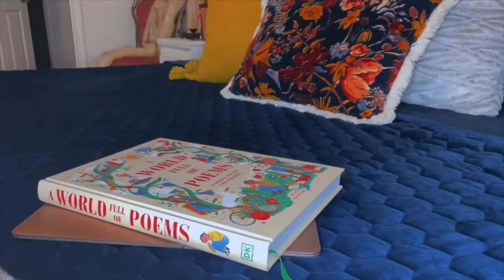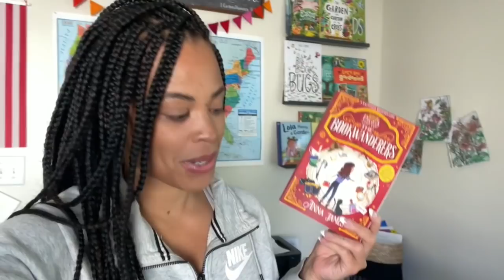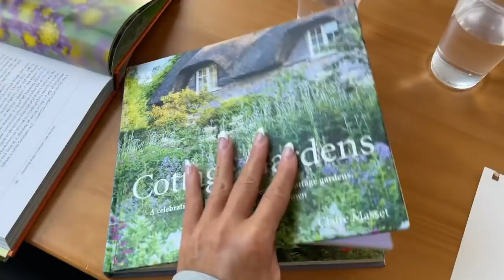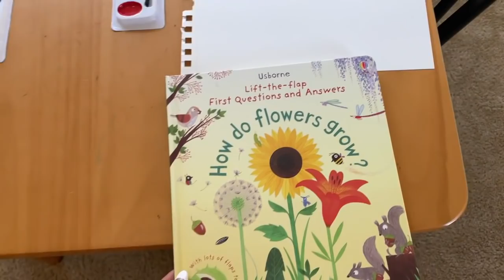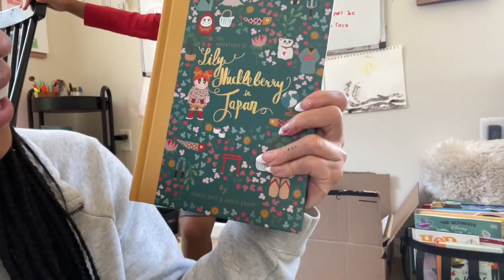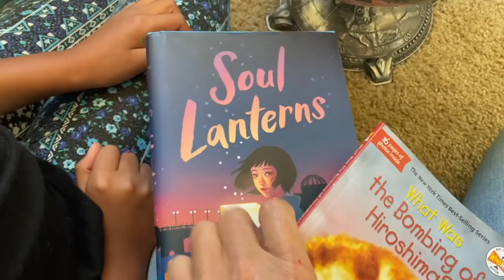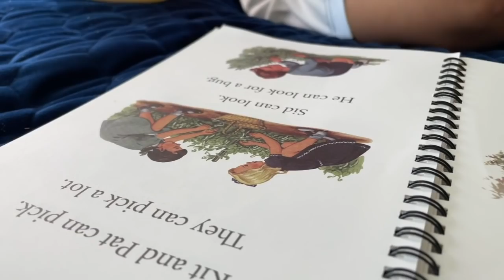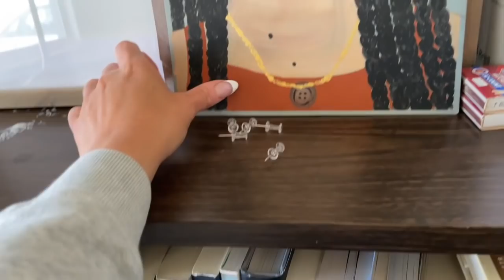Homeschool Mom Day in the Life | 3 KIDS, UNSCHOOL, and JOY!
Hey Lady!!

LINKS && Mentions:

Tao's PRE-SCHOOL clock

Cottage Gardens
The Layered Garden
The Big Book of Blooms
The Bookwanders
What Was The Bombing of Hiroshima
Soul Lanterns
Lilly Huckberry goes to Japan